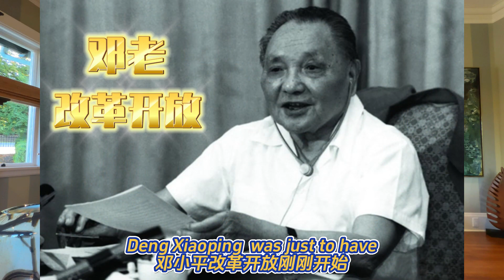Vivian带您看豪宅 温西第一桑拿斯 1712 CEDAR CRESCENT | Part 2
Shaughnessy, Vancouver
1712 CEDAR CRESCENT

🏡Lot: 164X210=23,522.00 sf
🏡Floor: 7,806 sf
🏡5 Bed 6 Bath, Yr built: 1911